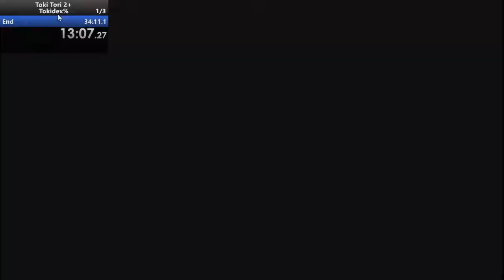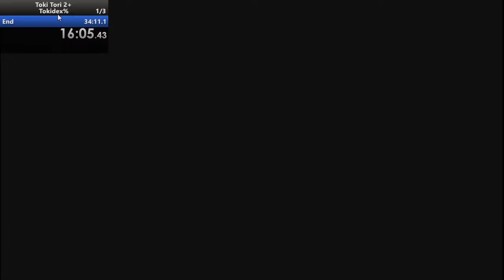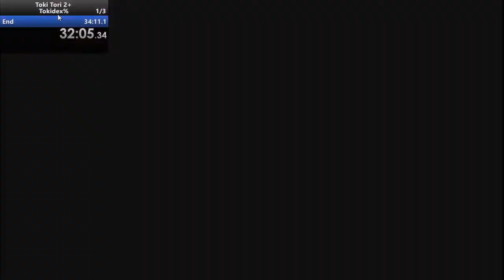Toki Tori 2+ Tokidex% ( 32:06 ) NSwitch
This is my routing for a completed Tokidex.